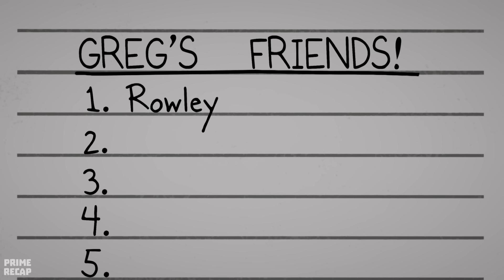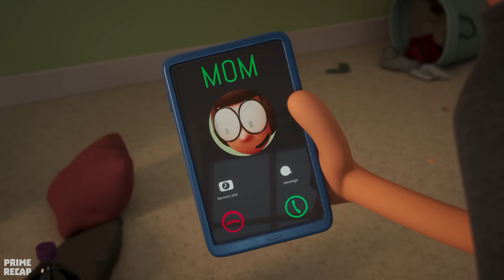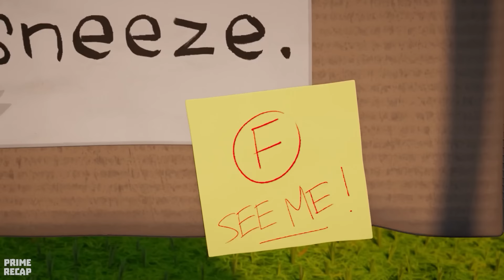WEAK BOY is chased after BREAKING into the BATHROOM of a RETIREMENT HOME - RECAP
Greg is anxious to put the last three months to rest...and one event in particular. But his big brother Rodrick isn't going to let things fall by the wayside that easily. He is a witness to a "small" incident that Greg wants to keep private.

Movie Name: D14ry 0f 4 W1mpy K1d: R0dr1ck Rul3s (2022)